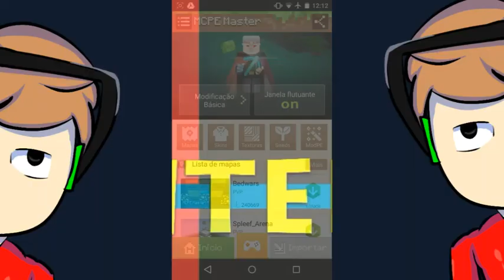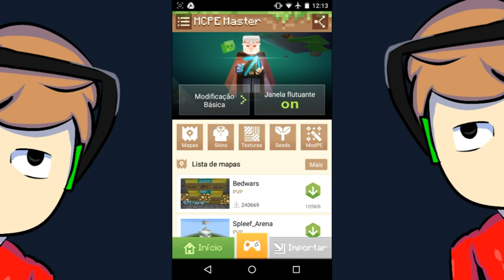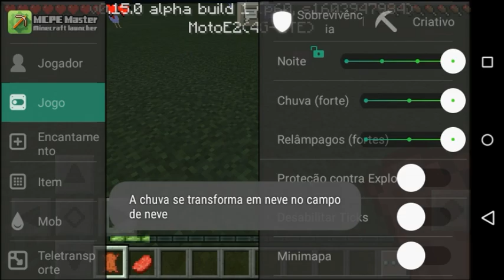ATUALIZAÇÃO DO MCPE MASTER PARA MINECRAFT PE 0.15.0 | NOVA ATUALIZAÇÃO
ᶫᵒᵛᵉ ᵧₒᵤ •••Abra a Descrição ••• O¶en •••

✴TWITTER DO DESENVOLVEDOR DO MCPE MASTER Para Minecraft PE 0.13.1
✴ Kevin @kevinjg10

Mod, mod mcpe minecraft pe mcpe
minecraft pe 0.15.0 Alpha apk / minecraft pe 0.15.0 android 0.15.0
shaders pack para minecraft pe 0.15
texture pack para minecraft pe 0 15 x
server para minecraft pe 0150
como baixa e instalar mod no minecraft de android
como baixa e instala o mcpe 0.15.0 oficial
como fazer porta com senha no minecraft pe 0.15.0